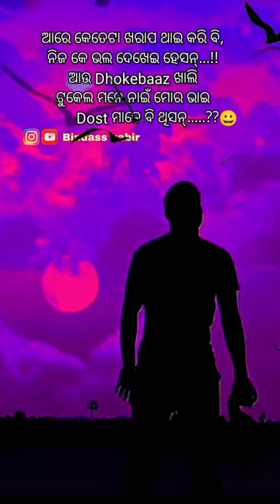Tor Mor Dosti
devoleena
bhattacharjee
drama drama
drama serial
family drama
rupal
patel
new sambalpuri song
sambalpuri song
new nagpuri song 2023
viral nagpuri video
nagpuri song new
trending nagpuri song
nagpuri dance video 2023
new nagpuri sadri dance video
new nagpuri dance video 2023
morse mile chali abe
tor ek smile
rahul
ss studio ranchi
ss shrawan
mmca_nagpuri
popular shorts
new nagpuri dj song 2023
enginesh kumar new nagpuri thate song 2023
suman gupta new nagpuri song 2022
kumar pritam new nagpuri song 2023
pawan roy new nagpuri song 2023
new nagpuri song 2022
old is gold nagpuri song
new nagpuri song dj remix 2023
sujit lakra nagpuri official
mor dost manle ak shayri
mere dosti k liye shayri
nagprui video dosti shayri
sadri video dosti shayri
new nagpuri dosti shayari status video
new sadri dosti shayri status video
dosti shayri status video
new sadri shayari status video
new nagpuri shayri status video
nagprui shayari status video dost
nagprui status shayari dost
new nagpuri dost shayari status
new sadri dosti shayri
new nagpuri dosti shayari
বঙ্গবাজার মার্কেট
বঙ্গবাজার মার্কেটে আগুন লেগে গেছে
বঙ্গবাজার মার্কেট পুরো শেষ
banga bazar market agun
bongobazar market new news
banga bazar market news
বঙ্গবাজারে ভয়াবহ আগুন: 'আমার ৫ কোটি টাকার মালামাল ছিল' | bongo bazar fire | dhaka fire news
new comedy film dramebaaz kunba
sumit banjara dramebaaz kunba
india s best dramebaaz winner
usha devi dramebaaz kunba
new movie dramebaaz kunba
new film dramebaaz kunba
india s best dramebaaz
dramebaaz ladke
india's best dramabaaz
dramebaaz
indias biggest dramebaaz
sabse bade dramebaaz
best dramebaaz
indias best dramebaaz
entertainment with musa
chhattisgarhi lok geet
lok geet
chhattisgarhi video
cg song video
video song
hilendra thakur cg song
tor sno paudar m n
mor bahara bechage o
akhi ke kajar m o
gum hai kisi ke pyaar me today full episode
ghum hai kisi ke pyar mein new promo
ghum hai kisikey pyaar meiin
ghum hai kisikey pyaar mein episode today
ghum hai kisi ke pyaar mein
ghum hai kisikey pyar meiin scripted
ghum hai kisikey pyaar meiin today episode
ghum hai kisikey pyaar meiin promo episode today
ghum hai kisikey pyaar mein trellychakkar
ghum hai kisi ke pyaar mein promo
aaj tak
sbb
saas bahu aur betiyaan
saas bahu aur beti
saas bahu beti
nagpuri dj remix song
sujit minz new nagpuri song
sapno ka raja nagpuri song
nk kachhap office
nitesh kachhap suman gupta steg program video
nitesh kachhap ka bewafa song
shrawan ss ka gana
mantu dnc kabita nagpuri video
hit nagpuri song 2023
tor khopa chung chungu
tor khopa uper chupur
hard dance song
hip hop nagpuri song
nitesh kachhap sad song
nitesh kachhap ka nya gana
nitesh kachhap ka new song
nitesh kachhap new nagpuri video song
mor se mile chali abe nagpuri song
latest bangla news today
ekhon tv news
latest bangla news
bangla news
ekhon songbad
24 hour news
ekhon tv bd
ekhon tv bangladesh
এখন নিউজ
এখন টিভি
tv ekhon
ekhon news live
ekhon television
ekhon news
ekhon tv
valo valo gojol
bangla new ghazal
islamic gojol
bangla gajol
bangla gazol
bangla gojol
bangla gazal
gojol bangla gazal
gojol islamic 2023
new bangla gazal
ghajalbangla gazal 2022
ghajalbangla gazal 2023
anit raj
ankit raaj
dhaski gala man ta
dhaski gala
bairagi deep production
jojo j5 production
jogesh jojo new song
jojo new song
asish kumbhar new song
mor se mile chayl abe re
nagpuri video
dilip singh
kamlesh chakrabarty
jogesh jojo ra akhdasaal
jojo
jogeshjojo
diwakar new song mehraru bin launda dubran jathey
diwakar dwivedi bhojpuri gana
diwakar dwivedi bhojpuri song
diwakar ke gane
diwakar dwivedi ka gana
diwakar dwivedi
मेहरारू बिन लौंडा दुबरान जाथै
new bhojpuri gana 2023
song 2023
new bhojpuri song
teri aukat nahi
akshara singh hindi song
akshara singh ka bhojpuri gana
akshara singh ka naya gana
तेरी इतनी औकात नहीं
global music junction
gmj
bhojpuri song 2023
aukat nahi
teaser
bhojpuri gana
bhojpuri song
akshara singh song
akshara
akshara singh ke gana
akshara singh
akshara singh new song
akshara singh official
teri itni aukaat nahi
new cg romantic song
tekesh verma
manoj sahu
suruj ke jaati chanda ke aati
jittu dularwa
son ke nathani
chhattisgarhi gaana
new chhattisarhi song
kajal shrivas
anjali falguni thakur
shashikant manikpuri
kanchan joshi